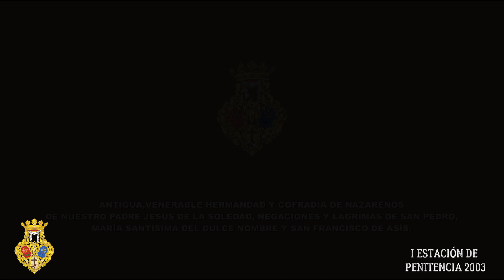I Estación de Penitencia en S.I.C.B de Nuestro Padre Jesús de la Soledad (Dulce Nombre) 2003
Nuestro Padre Jesús de la Soledad llega a S.I.C.B para hacer Estación de Penitencia tras pasar por primera vez por el Recorrido Oficial, el 13 de Abril de 2003.

0:00 Entrada a S.I.C.B
06:45 Estación de Penitencia
18:00 Salida de S.I.C.B

Antigua, Venerable Hermandad y Cofradía de nazarenos de Nuestro Padre Jesús de la Soledad, Negaciones y lágrimas de San Pedro, María Santísima del Dulce Nombre y San Francisco de Asís.